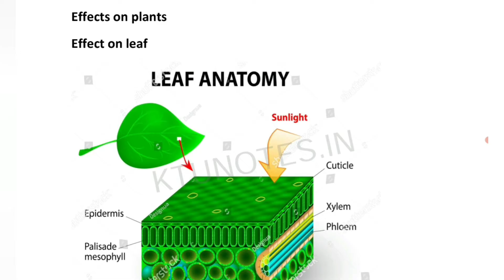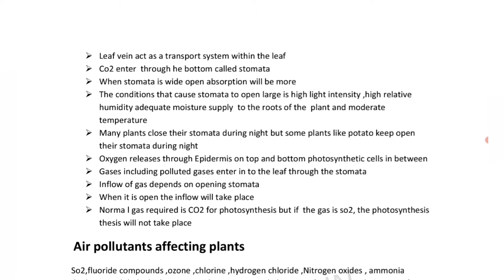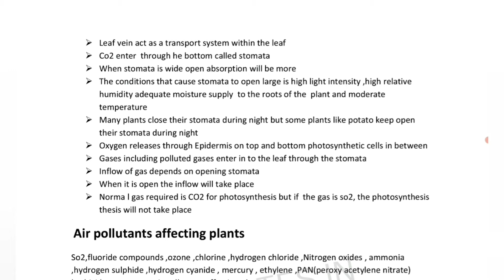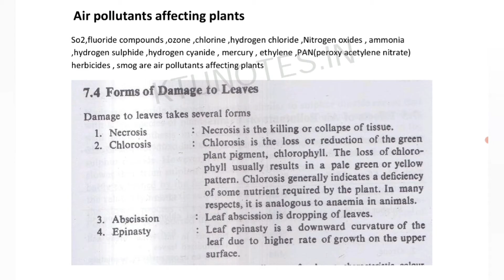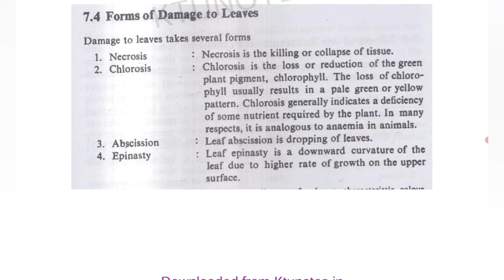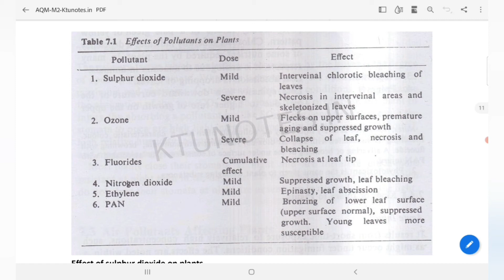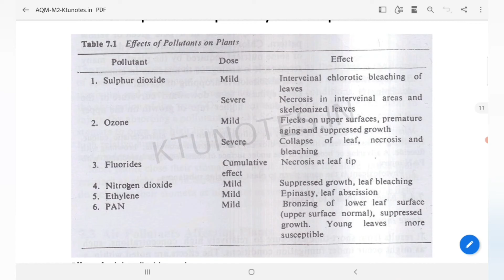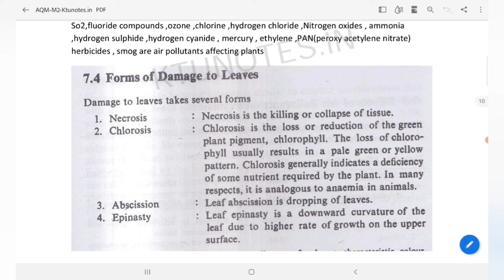EFFECTS OF AIR POLLUTANTS ON VEGETATION OR PLANTS- AIR QUALITY MANAGEMENT- CE374- S6- KTU- MODULE 2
Second chapter of Module 2